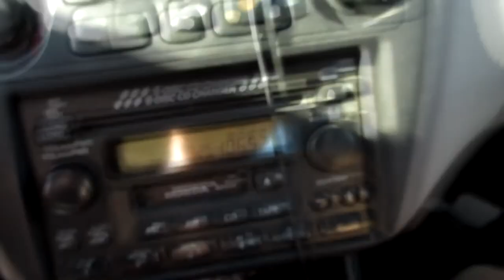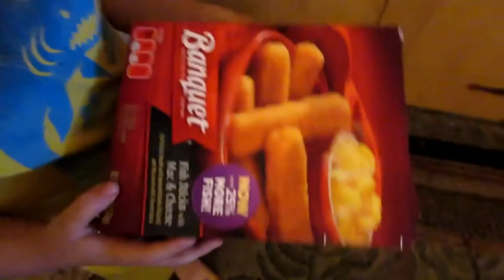Ep 23 Vlog Fun day at the park